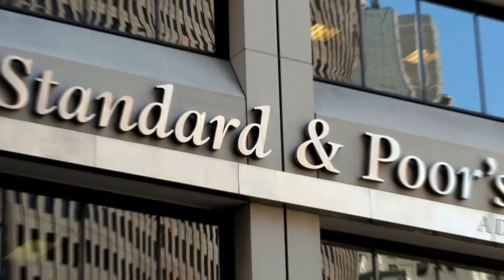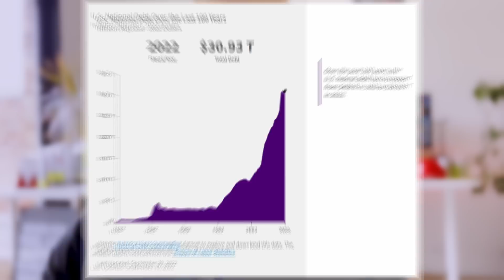Fitch signe le déclin des USA ?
Fitch Ratings a réduit la note de la dette américaine de AAA à AA+ en raison de la détérioration de la situation budgétaire et de la gouvernance du pays. La décision reflète des prévisions budgétaires pessimistes pour les trois prochaines années, ainsi qu'une dette publique croissante. Malgré cette dégradation, l'impact sur le coût d'emprunt des États-Unis pourrait être minime. Toutefois, la secrétaire au Trésor américain, Janet Yellen, a critiqué la décision de Fitch. L'agence prévoit également une récession pour les États-Unis fin 2023.